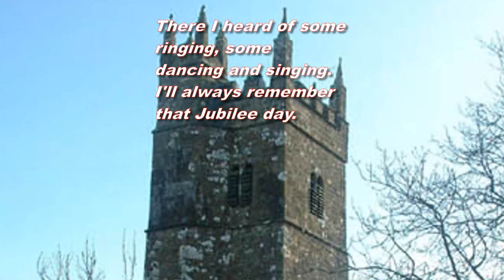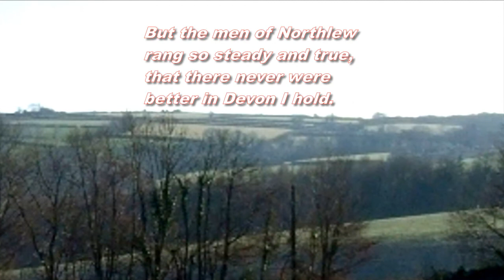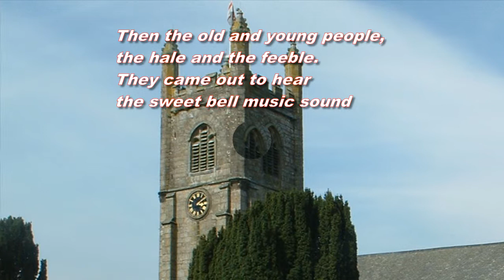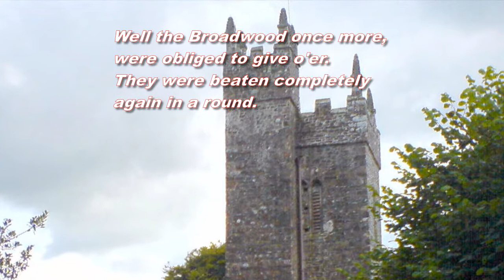The Bell Ringing - a Devon folk song arranged for choir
Amazon Audio Album
Matthew Curtis Sings David W Solomons' Choral Music in Many Styles

Devon folk song arranged for mixed choir by David W Solomons

The words of the song can be found in many places on the Net, some more accurate than others. All of the places are in Devon, except Callington, which is in Cornwall, but it is likely to be the correct place since it is so close to the centre of the events - ie towns and villages North and West of Dartmoor.

(The Yetties' version of the song refers to "North Looe", but this is very unlikely to be correct, since Looe is much further into Cornwall).
In this the version I finally decided upon "North Lew" (a compromise between Quoditch's version and the Yetties' version):

One day in October, neither drunken nor sober,
O'er Broadbury Down I was making my way,
When I heard of some ringing, some dancing and singing.
I'll always remember that Jubilee day.

'Twas in Ashwater Town, the bells they did sound,
They rang for a belt and a hat laced with gold,
But the men of Northlew rang so steady and true,
that there never were better in Devon I hold.

'Twas misunderstood, for the men of Broadwood,
rang a peal on the tenor should never have been.
A difficult matter to beat them I ween.

So the Broadwoods being haughty, they said to our party,
We'll ring you a challenge again in a round.
We'll give you the chance at St Stephen's by Launceston,
The prize to the winner a note of five pounds.

'Twas in Callington Town, the bells they did sound,

So the match it went on in good Callington.
And the music rang out o'er the valley below.
Then the old and young people, the hale and the feeble.
They came out to hear the sweet bell music sound

Well the Broadwood once more, were obliged to give o'er.
They were beaten completely again in a round.
That no better than they in the West can be found.

'Twas in Ashwater Town then in Callington Town,

Versions for men's voices are now also available
The Bell Ringing Men's voices in F (ATTBarBB)